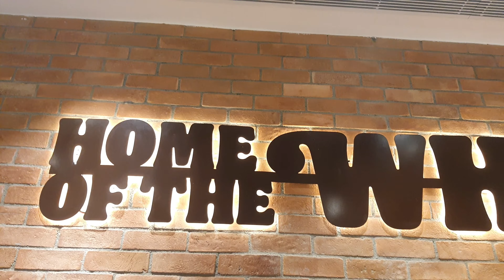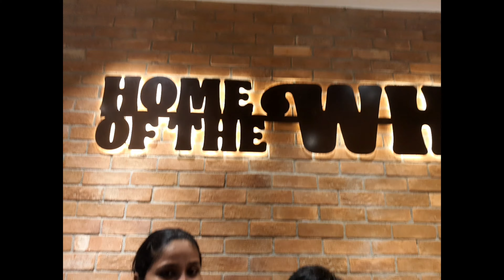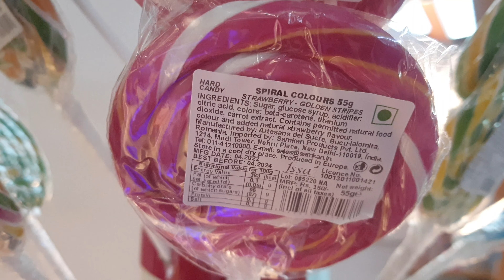barish ne kari chutty barbad